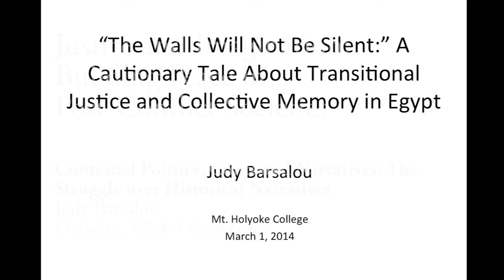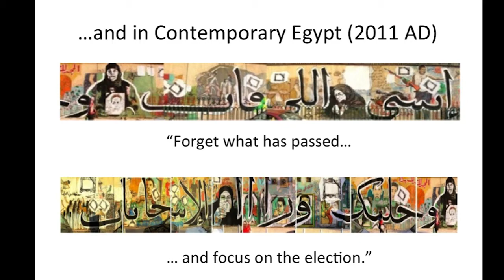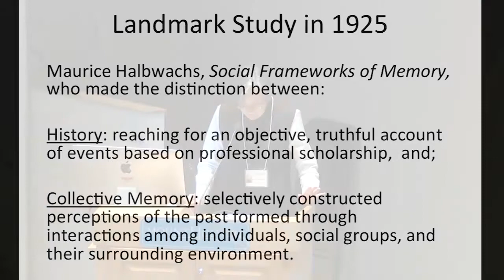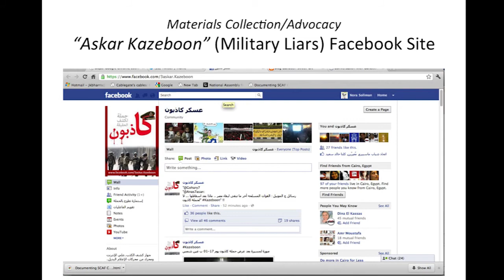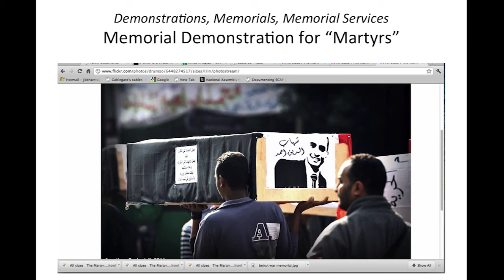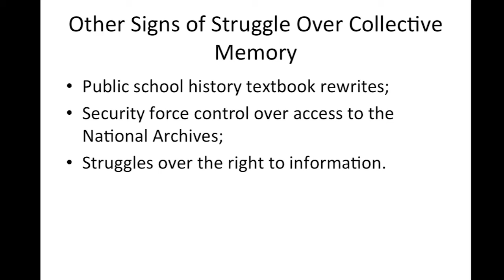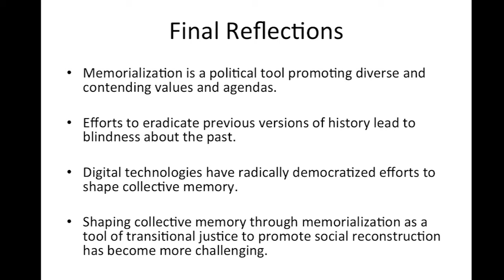Judy Barsalou- Contested Narratives: The Struggle over Historical Memory in the Middle East